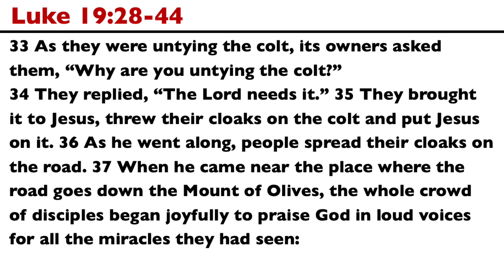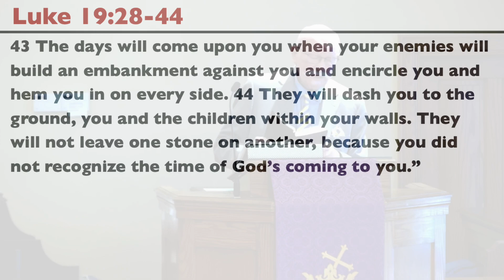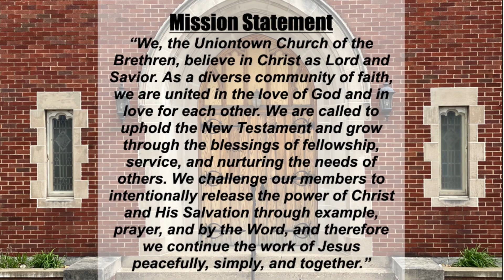The Big Reveal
Please enjoy listening to "The Big Reveal" by Senior Pastor Ed Moore.

Audio: Wonderfully Made by Nia and J